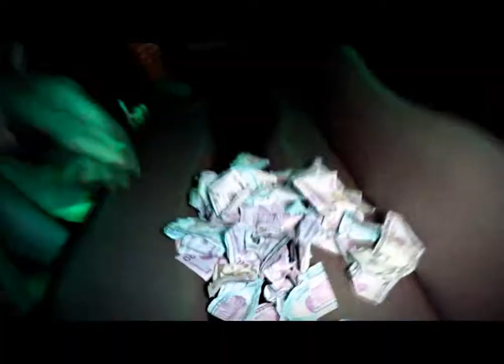Hitt Feat. Kidd Kidd - Fly Ya Ya (Official Video) Dir By Flawless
Directed By Mikey "Flawless" Bailey